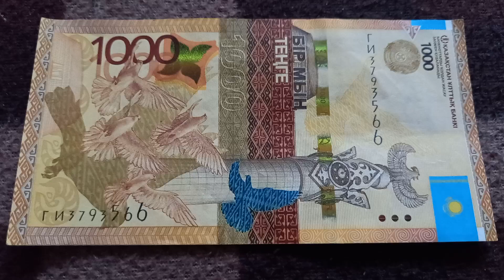БАНКНОТА 2000 ТЕНГЕ № серии ГИ3793566 на байковой поверхности 25-ого Июня - ДЕНЕЖНЫЙ ПОТОК